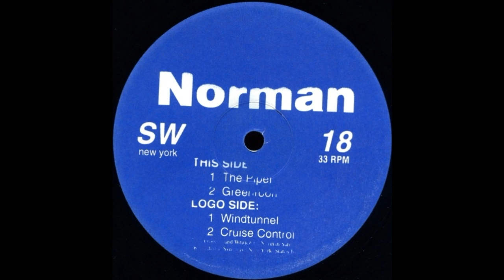Norman - The Piper (1996)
Sello:Synewave ‎- SW18
Style
Formato:Vinyl, 12", 33 ⅓ RPM
País:US Fecha:1996
Género:Electronic